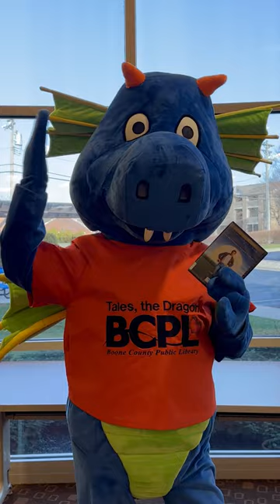Tales Dreams Of Baseball 💭⚾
Like in baseball... if you build it, they will come.